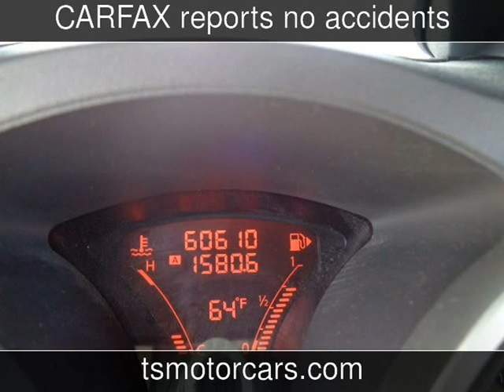2013 Nissan JUKE S Used Cars - Houston,TX - 2020-01-21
See more details about this used car This 2013 Nissan JUKE S with 60,610 miles is for sale at Texas Star Motors.